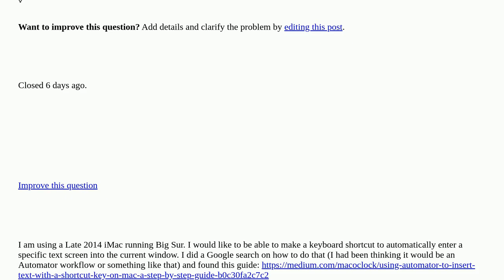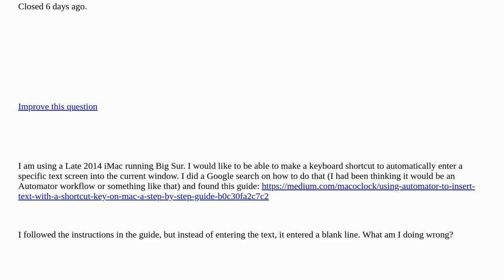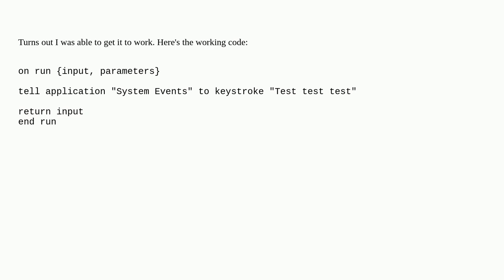Make a keyboard shortcut for adding specific text? [closed]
A special thanks goes out to the community

  automator keyboard big-sur